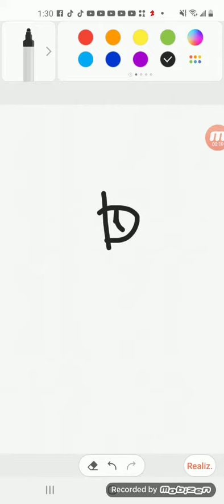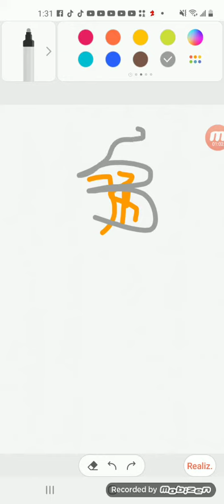k vs long horse